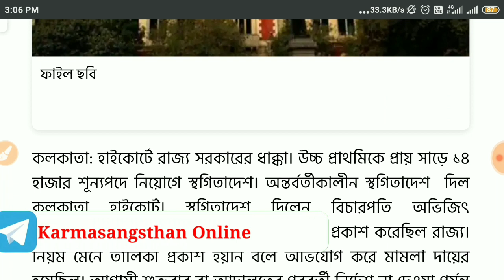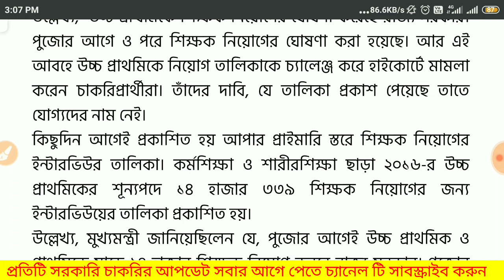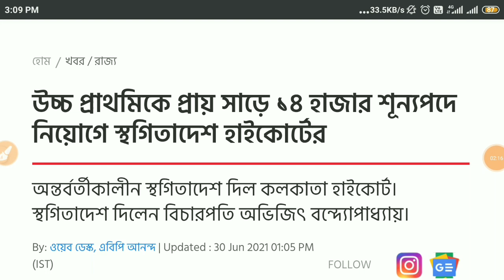WB Upper Primary News Today | উচ্চ প্রাথমিকে শিক্ষক নিয়োগে স্থগিতাদেশ কলকাতা হাইকোর্টের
West Bengal Upper Primary Teacher Recruitment Latest update, Calcutta High Court Stay Order on Upper Primary Teacher recruitment, Upper Primary Court Case latest News,

wb upper primary youtube
west bengal upper primary tet previous year questions
wb upper primary 2015 result
west bengal upper primary 2020